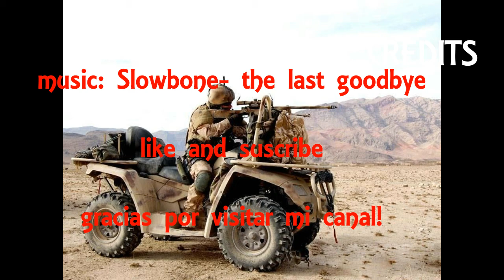British Army ATV Quad Bike BRONCO Models 1/35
excelente modelo de bronco